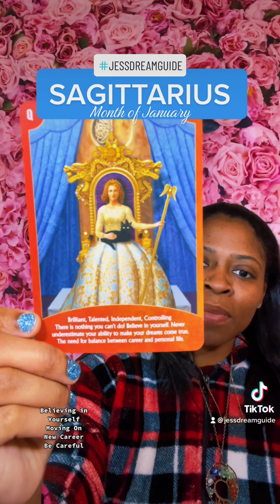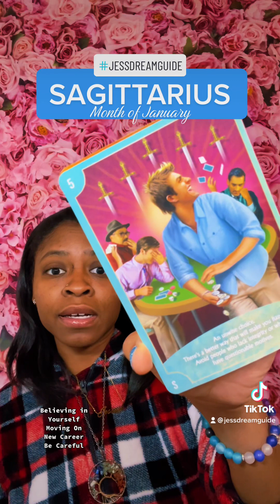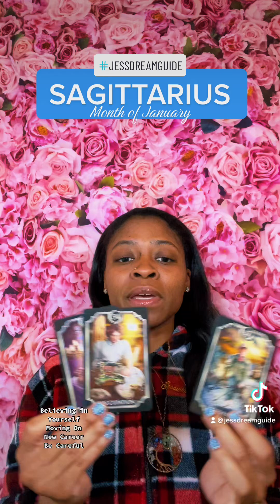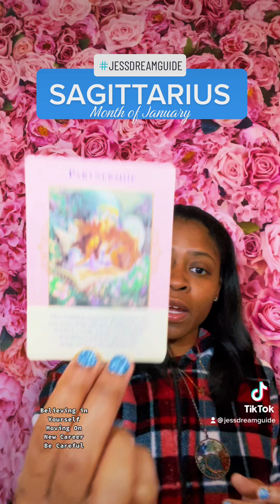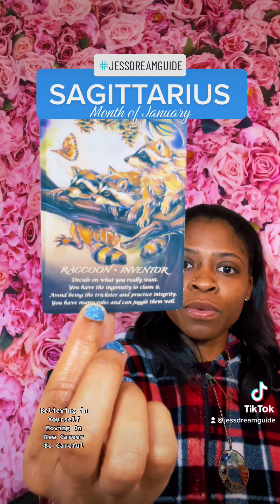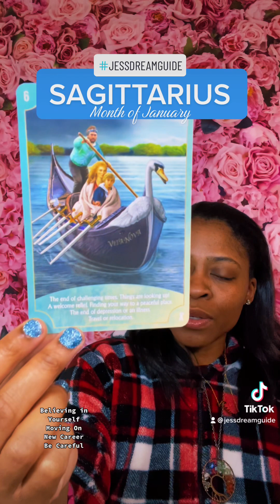Sagittarius - MONTH OF JANUARY 2023 - CAREFUL 🤔